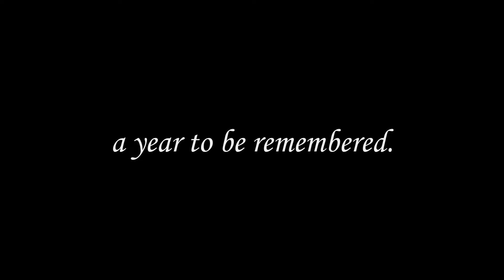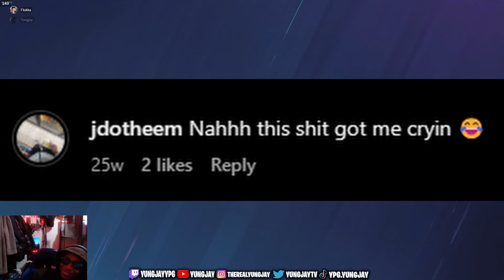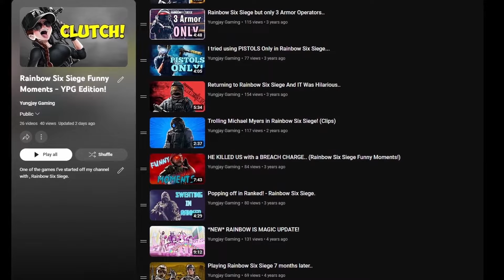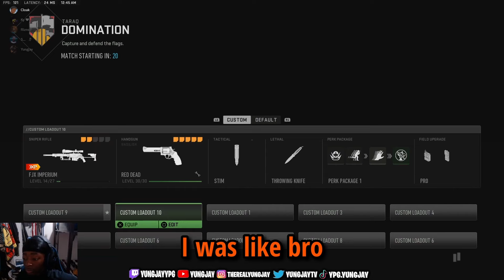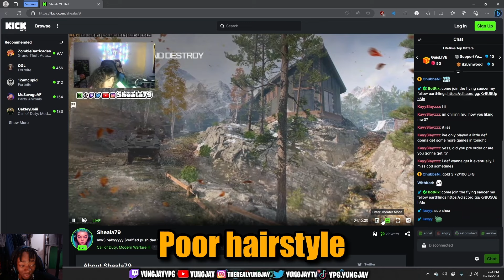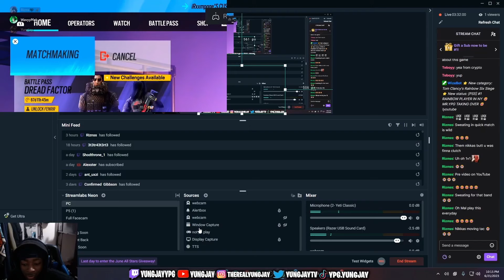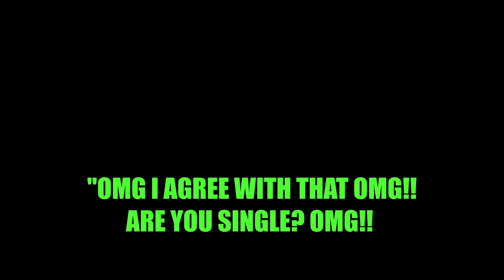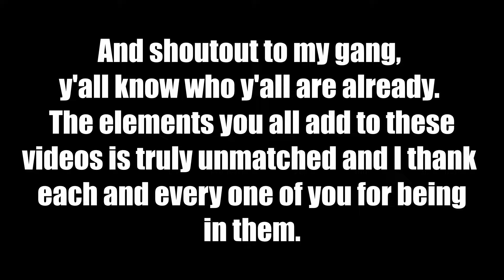BEST OF 2023: YUNGJAY EDITION! (FUNNIEST MOMENTS!)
HAPPY NEW YEARS CHAMPIONS 🍾 I hope you had a great year so far and I HOPE that this video enlightens it more. Since 2023 was such a great year for us as a community, I decided to give y'all a "Best Of YPG 2023 Moments" to memorialize such funny moments & elite memories within the year. Anyways, I really hope you guys enjoy this video. I love all the support we've been getting as a collective and I'm very much thankful for this community we built. 🕺🏾All jokes aside though, luh y'all boys and girls 🫶🏾 (BTW YOUTUBE THIS DOES NOT BREAK ANY GUIDELINES PLEASE DO NOT STRIKE ME...)

HAPPY NEW YEARS GANGLY 🖤 LOVE YA 🫶🏾 FROM THE BOTTOM OF MY HEART 🖤 LETS GO RUN IT UP THIS YEAR 🍾🍾🍾🍾🍾🍾🍾 SHOUTOUT DA COMMUNITY 🔥🔥

TIMESTAMPS:
0:00 - Intro
0:27- The Best Of YPG: 2023
49:42 - Extra Clips, For The Dawgs
51:16 - Last Statement...
52:00 - Outro & Happy New Years

➖ Tune In! ➖
💰THE Y.P.G DISCORD IS LIVE NOW!

tags ignore: ModernWarfare3 #2024 CallOfDuty Yungjay YPG BestOf Gaming modern warfare funny moments, mw3 moments, modern warfare moments, funny modern warfare 3 moments, yungjay best moments, timthetatman best moments, ninja best moments, adinross best moments, kai cenat best moments, ninja best moments, couragejd best moments, funny gaming moments, call of duty funny moments, call of duty modern warfare 3 funny moments, mw3 funny moments, modern warfare hilarious moments, mw3 hilarious moments, rainbow six siege yungjay, yungjay rainbow funny moments, yungjay greg, yungjay draco, yungjay luiz, yungjay ahmet, yungjay edwin, yungjay sharkboy, yungjay glizzy, yungjay riznss, yungjay shodthrone1, yungjay swaggon2x, yungjay dripdp, yungjay zachary, yungjay iifaanatic, yungjay ezekiel, yungjay mr flokka, yungjay jdot, yungjay jdot flokka, yungjay mollykuu, yungjay molly, yungjay thizzuchiha yungjay wavyymal, yungjay illicitraps, funny moments, doritos crash course, minecraft funny momentsm, jynxzi funny moments faze jev funny moments yungjay jdotflokka rainbow six siege funny moments BEST OF 2023: YUNGJAY EDITION! (FUNNIEST MOMENTS!)